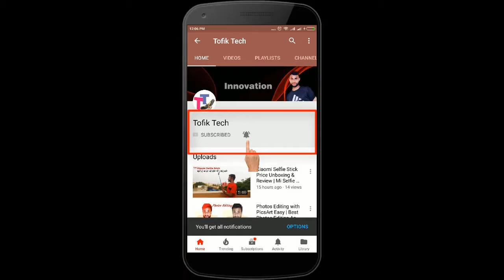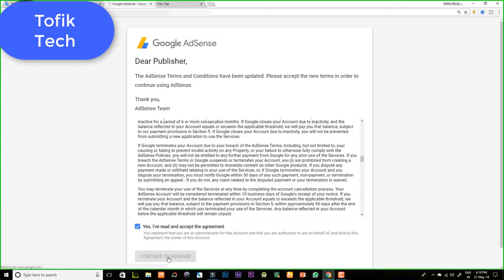New Update AdSense Users May 2018 ? Latest Google AdSense Update? 🔥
AdSense Users May 2018 - Latest Google AdSense Update In This Video, I tell you about Google new AdSense new update. if you like this video so pls share with your friends and Subscribe.
Google AdSense new Updates May 2018 ???

My Gear's,
My Laptop
My Smartphone
My Mic
My Tripod

What is Android Folder in Mobile? What happens if We Delete This Folder? Android Folder in Mobile?